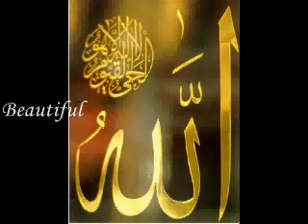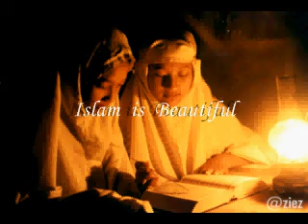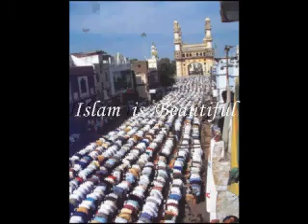Islam is Beautiful.avi